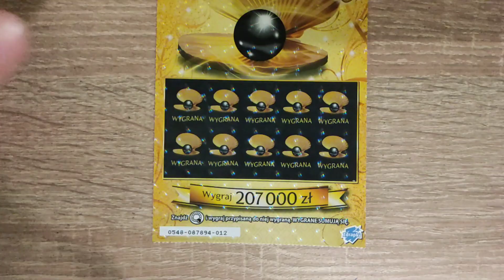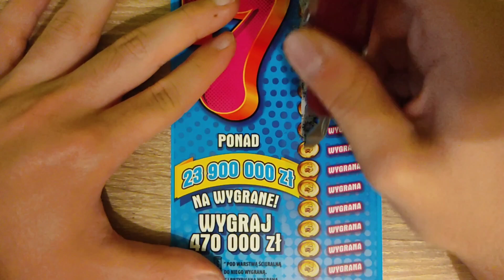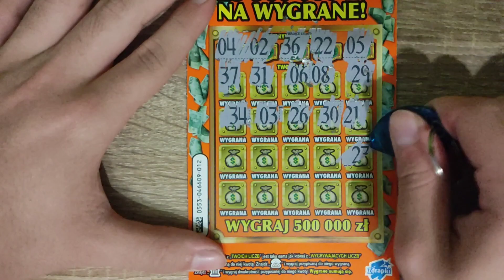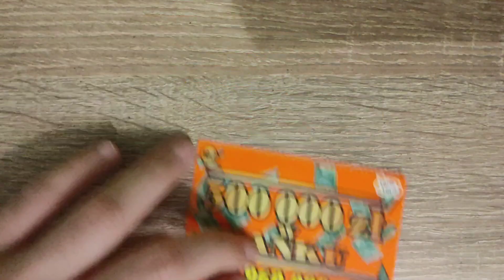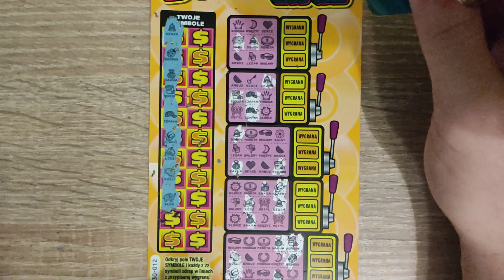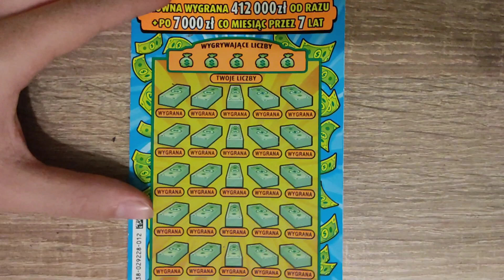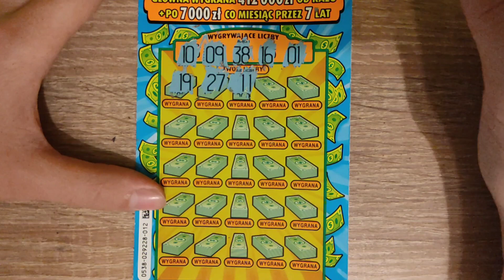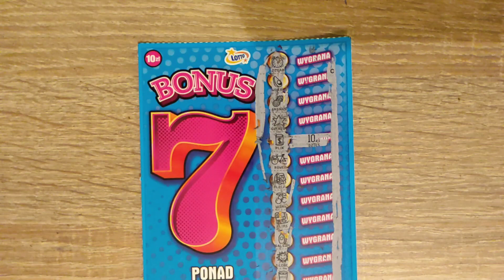Zdrapki #141 Mix z nr 12 🤑 Jest wygrana 🤑 Mega Wielka Pensja | Bonus7 | 500 000 zł w banku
Dzisiaj przygotowałem dla Was mix
zdrapek:
✔ Super linie
✔ Czarna perła
✔ Bonus7
✔ 500 000 zł w banku
✔ Mega Wielka Pensja

Każde 5 zł to 1 los w losowaniu o nagrodę na najbliższym live po wakacjach.

Nowe odcinki zazwyczaj we wtorki, czwartki i niedziele.

Pozdrawiam serdecznie😊